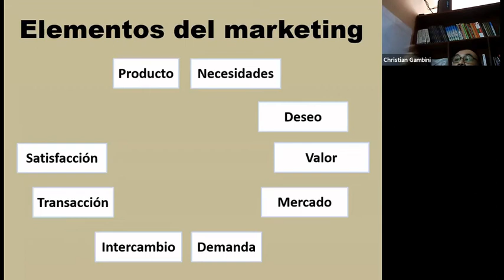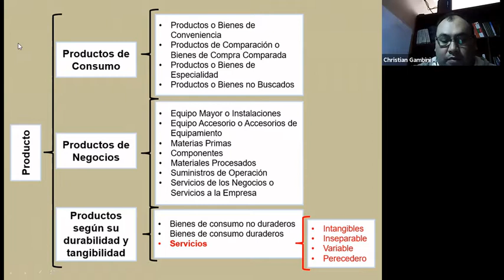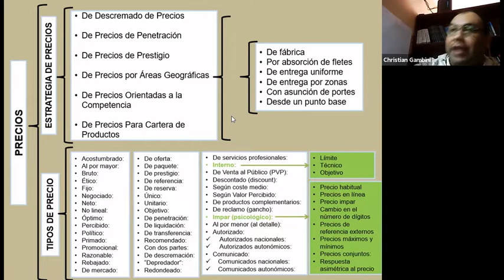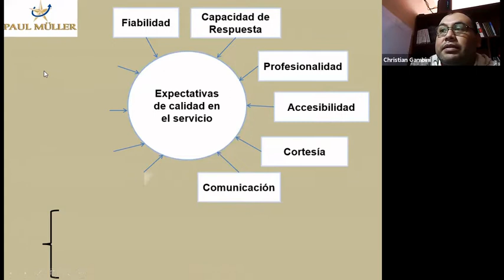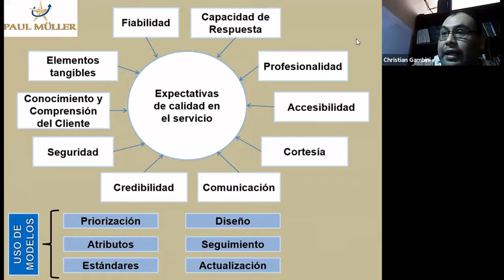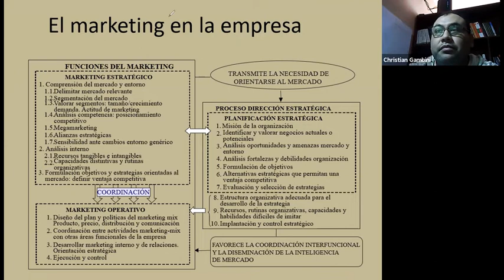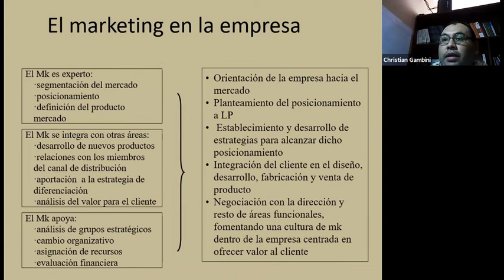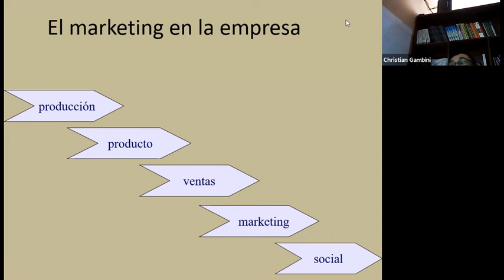Marketing - Marketing en la empresa ... (05)